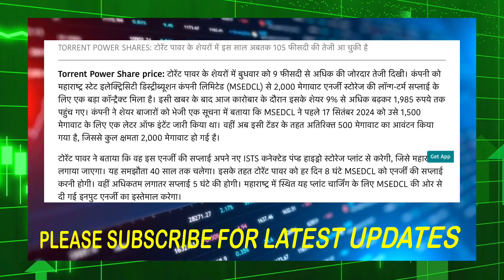Torrent Power Share News | Torrent Power Share Latest News | Torrent Power Share Price and Target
Topic Covered :-

Torrent Power share latest news today

Thankyou